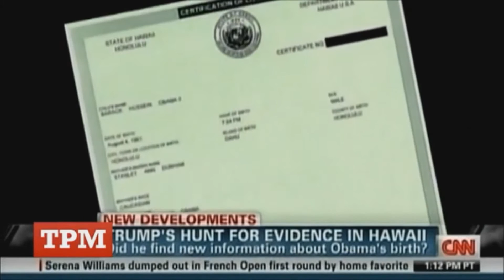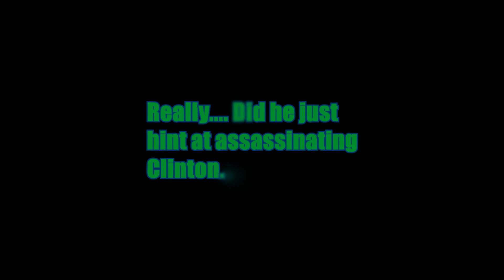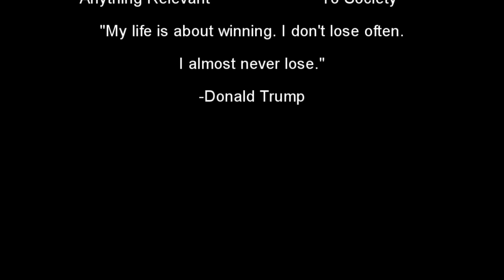Donald Trump Absurdity Compilation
A compilation of Donald Trump